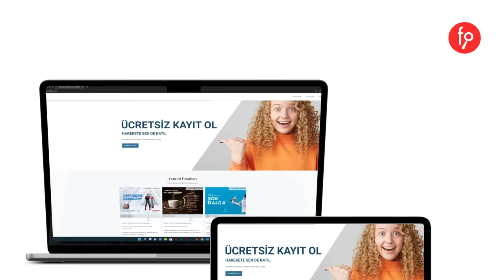Yatırımın Geleceği Bu! fonbulucu reklam filmi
Bugüne Kadar Kaçırdığın Yatırım Fırsatlarını Unut!
Onbinlerce Üyemiz Arasına Katıl!
Geleceğin Dev Şirketlerine Yatırım Yap!
Sermaye Piyasası Kurulu Lisanslı,
Hızlı, Kolay, Güvenli
Yeni Nesil Yatırım Platformu, fonbulucu.
Yatırımın Geleceği Bu!